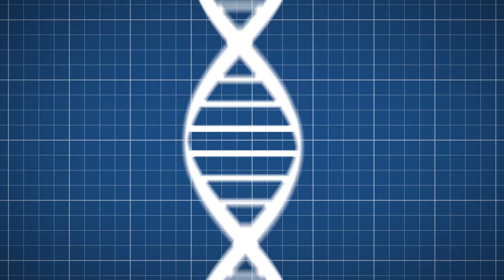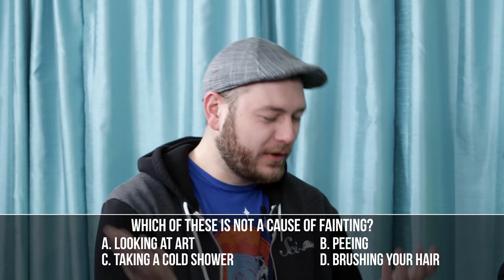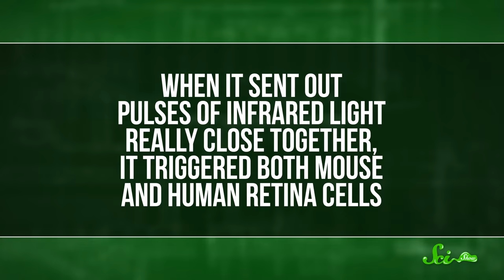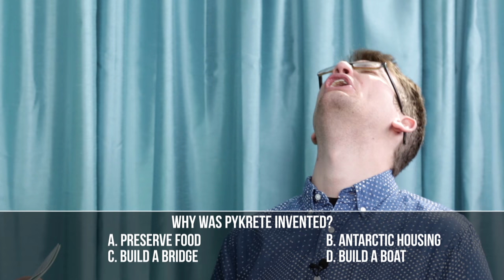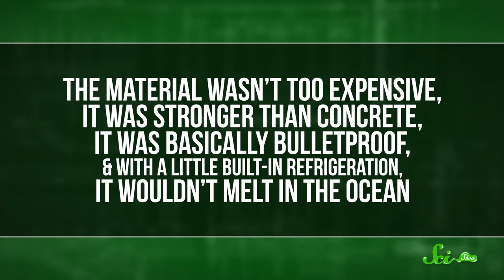SciShow Quiz Show: The Ultimate Tiebreaker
Each of these contestants has won against the other on Quiz Show before. But this time, we will truly find out who is the best!

Sources:
Toothprints: